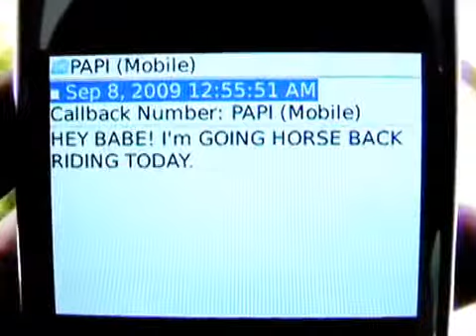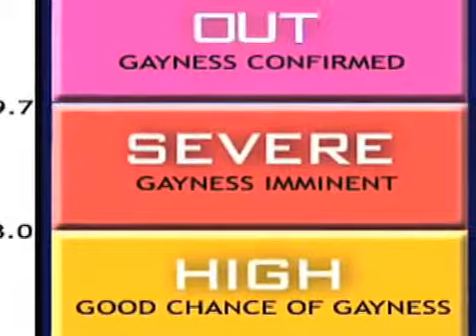La Coacha - Gaydar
barfazilei.net